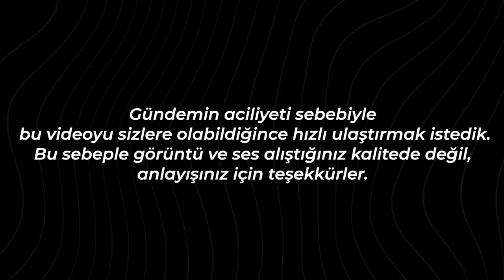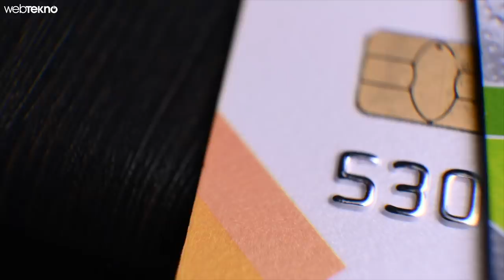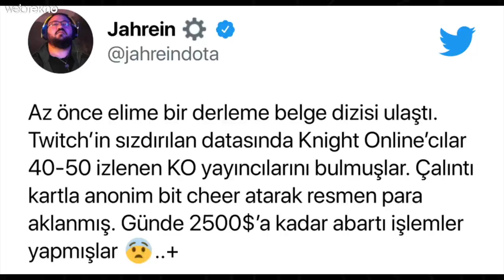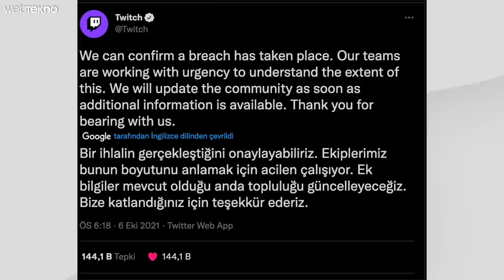Jahrein, Twitch'teki Kara Para Aklama Olayını Anlattı: Twitch'te Neler Oluyor?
Twitch, Türkiye'de büyük bir dolandırıcılık olayı ile karşı karşıya. Peki ya temiz Twitch dolandırıcılık olayı nedir? Twitch bitlerle kara para aklamanın yapıldığı, çalıntı kredi kartlarının kullandığı dolandırıcılık olayında pek çok yayıncının olayın içinde olduğu biliniyor.

Twitch yayıncısı Jahrein’i videomuzda konuk olarak aldık ve yaşanan olayları kendisine sorduk. Twitch Türkiye’de yaşanan tüm detaylara videomuz içerisinden öğrenebilirsiniz. Düşüncelerinizi yorumlar bölümünden paylaşmayı unutmayın!